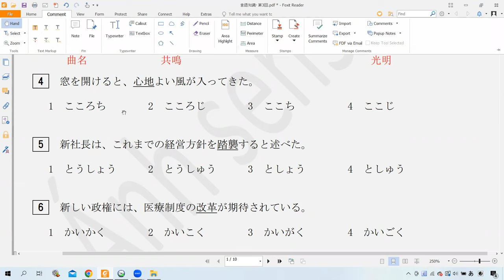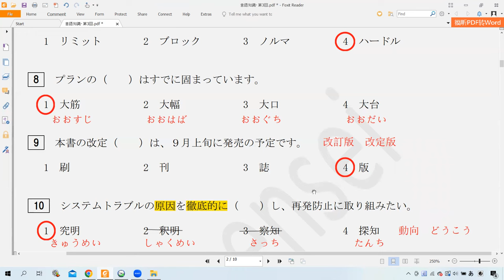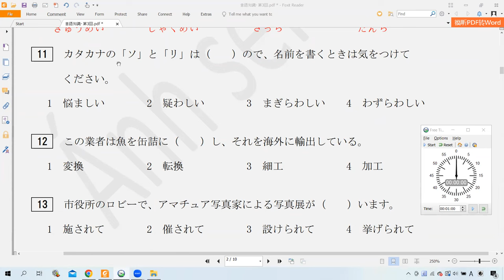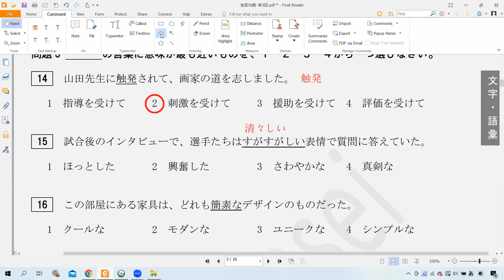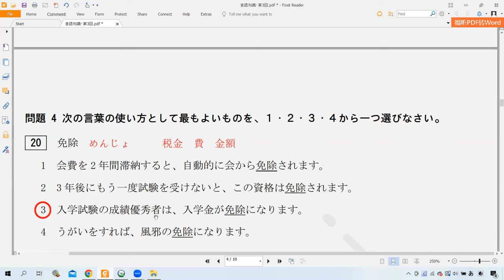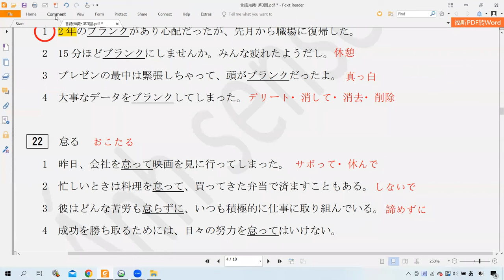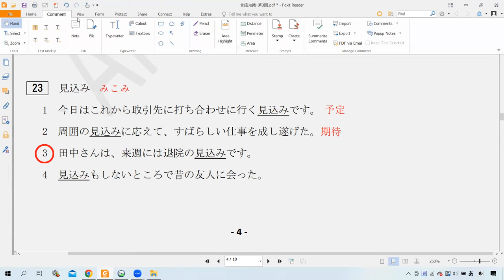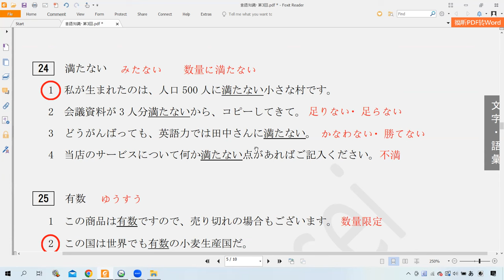Luyện thi JLPT N1 12/2023 - Đề từ vựng 3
Video một buổi học Zoom trong khóa học online Ánh sensei.